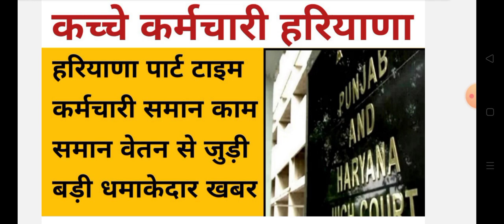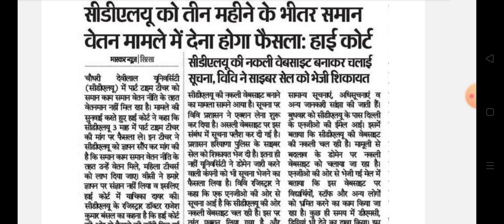हरियाणा पार्ट टाइम कर्मचारी समान काम समान वेतन से जुड़ी बड़ी खबर || Haryana part time karmchari news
हरियाणा पार्ट टाइम कर्मचारी समान काम समान वेतन से जुड़ी बड़ी खबर || Haryana part time kache karmchari news
Haryana Part time cdlu University employees sam pay sam work highcourt news

 haryana cdlu University kache karamchri permanent news
 haryana karamchri latest news today
 haryana news
haryana part time employees news today july 2024
haryana cdlu employees news